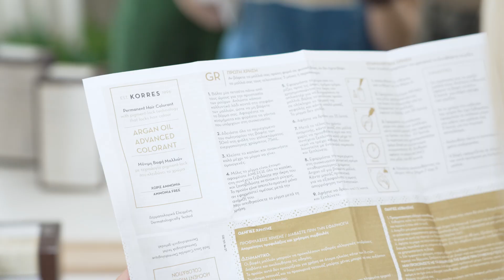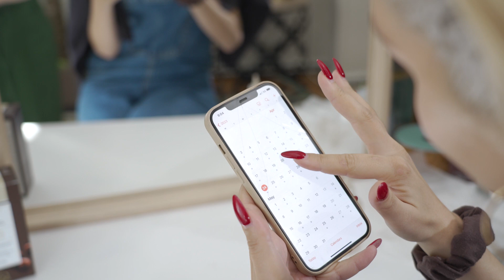Ο ρόλος των μαλλιών στην καθημερινότητα μιας πολυάσχολης γυναίκας και μαμάς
Το ραντεβού με τη thisissivylla δόθηκε στο House 24. Αυτή τη φορά αποφασίσαμε να κάνουμε μία διαφορετική συνέντευξη για να τη γνωρίσουμε καλύτερα, όσο εκείνη μοίραζε babydust και έβαφε τα μαλλιά της στο σπίτι με τη νέα βαφή Argan Oil Advanced Colorant της KORRES.